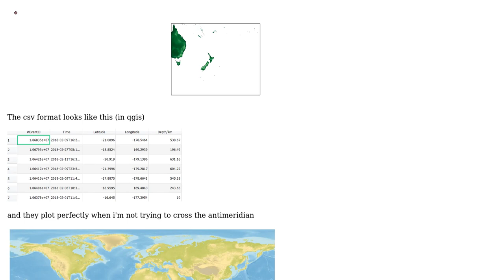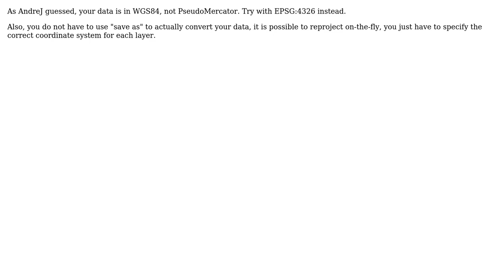GIS: data reprojection and the antimeridian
With thanks & praise to God, and with thanks to the many people who have made this project possible! You are responsible for your own actions.